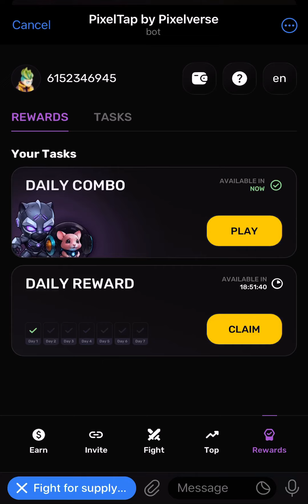Pixeltap by pixelverse | daily combo | 25 JUNE 2024